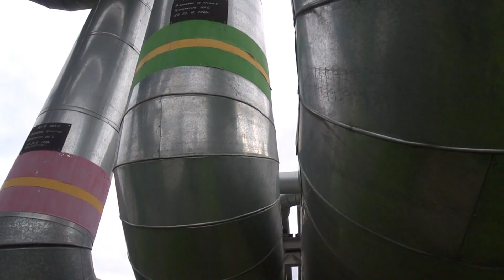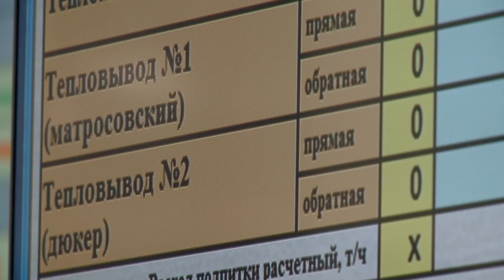Теплосети, как тепло передают от ТЭЦ потребителям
Занимательная энергетика. 7 серия